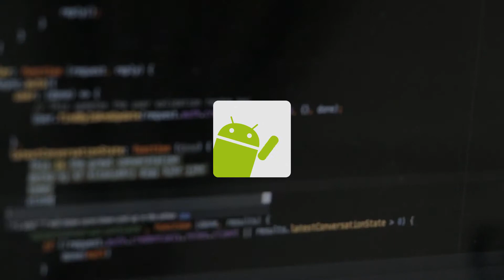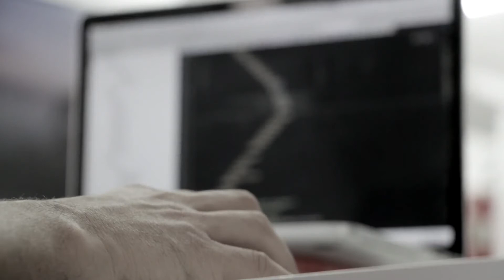Android App Development for Beginners | GalileoX on edX | Course About Video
Learn, from Google experts, the Android app development process and how to use Android Studio, as you create and develop your own apps.

This course is designed for students who are new to programming, and want to learn how to develop Android apps. You’ll learn how to create an Android project with Android Studio and run a debuggable version of the app. You'll also learn some Android architecture and the key principles underlying its design. You will gain an understanding of the processes that are involved in an Android developed application and you will become familiar with Android development tools and user interface.

Our Android course is taught by a group of Google developer experts who create innovative mobile apps.

This course is part of the GalileoX Android Developer MicroMasters and is specifically designed to teach the critical skills needed to be successful in this exciting field and to prepare you to take the Google Associate Android Developer Certification exam. To qualify for the MicroMasters Credential you will need to earn a Verified Certificate in each of the four courses as well as a Final Project.

Identify different techniques to plan, design and prototype your mobile apps before writing any code
Thoroughly understand the App life cycle and its main components
Create a graphical user interface (GUI)
Implement a custom application theme
Define a RecyclerView item list
Implement menu-based or drawer navigation
Integrate code from an external support library
Schedule a time-sensitive task using alarms
Schedule a background task using Job Scheduler
Designing and building a functional Android application
Debugging Android applications using different tools and plugins
Setting up and understanding your Android Development Environment
Register and publishing on Play Store